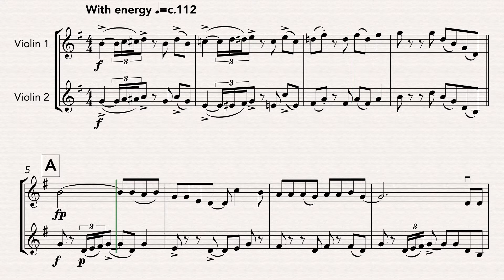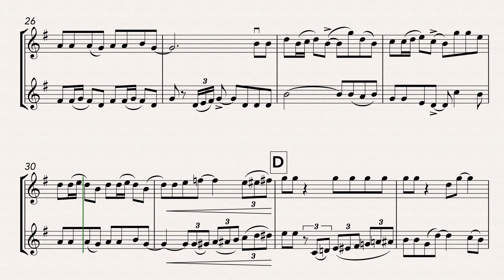Siyahamba (Violin Duet)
Arranger: Christian Morris
An arrangement of the popular South African hymn, the title of which means "We Are Marching" in the Zulu language.